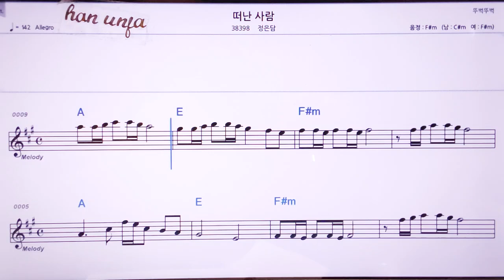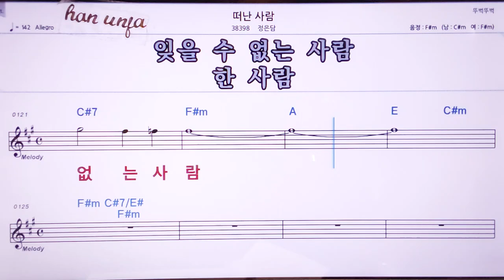💖 떠난사람/정은담 👍MR,노래방, 악보, 코드,Karaoke With Sheet Music